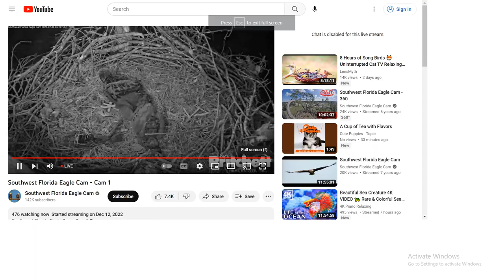SWFL Bald Eagles 02/05/2023 22:52